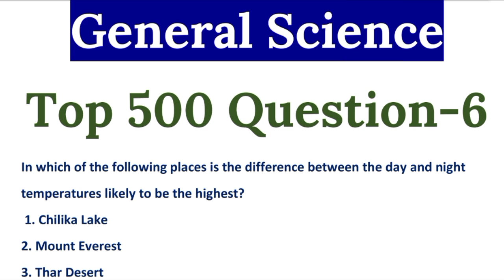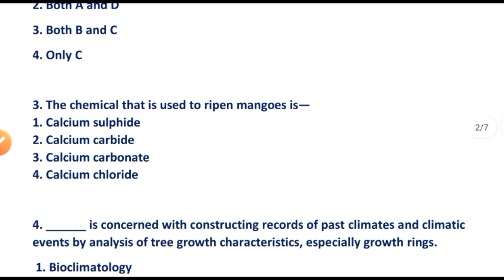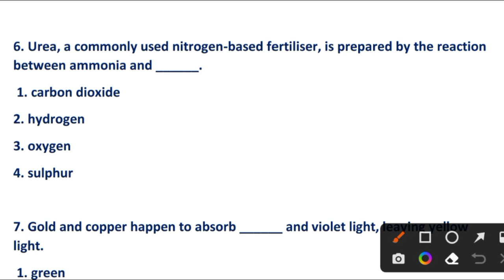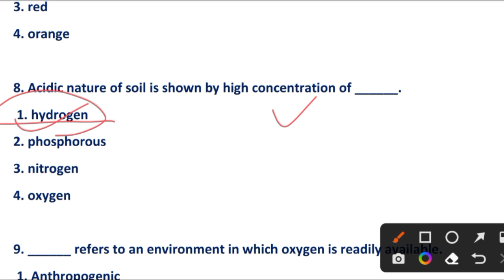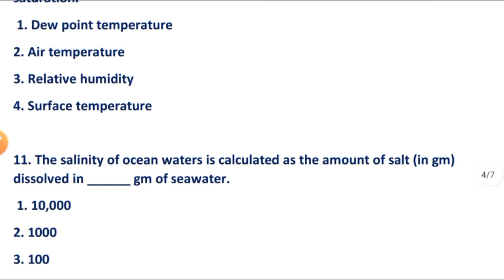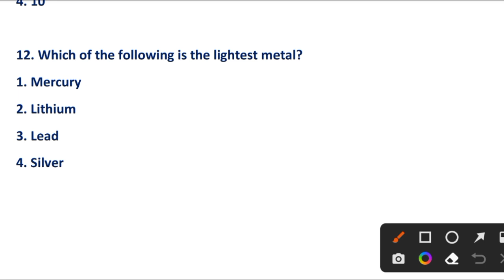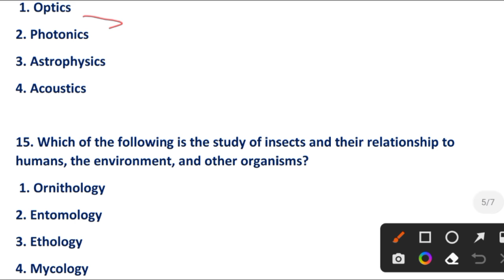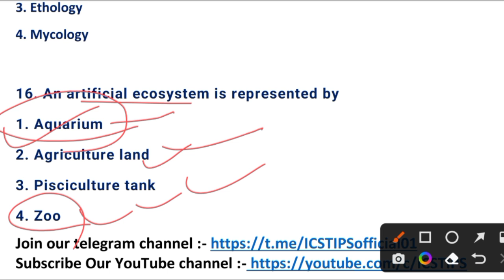General Science Top 500 Mcqs // OPSC ASO OSSC CGL classes // Selected Question for Odisha Govt Exams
General Science Top 500Mcqs
Opsc aso ossc cgl class

General Science all classes
Top 500 General Science Question
Important For all odisha Competitive Exams
General Science in odia